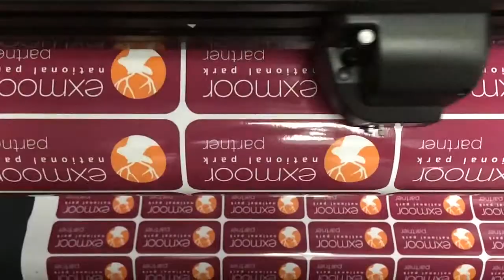Exmoor National Park stickers cutting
Once printed we can run print thought our summa cutter to create separate stickers. This can be any shape. You can also cut all the way through the backing to have individual stickers.